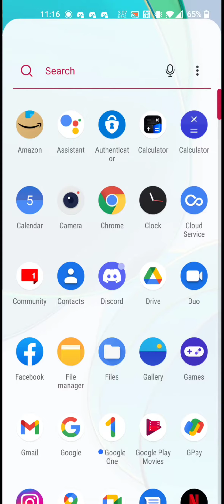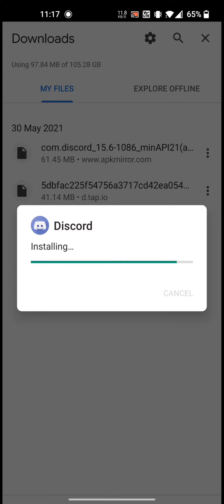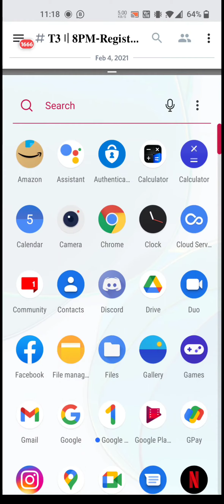How to Register Fast on Discord🇮🇳LINK IN DESCRIPTION 🔥// discord //support // Ayush Anand Vlogs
go and download guys 🔥🔥🔥